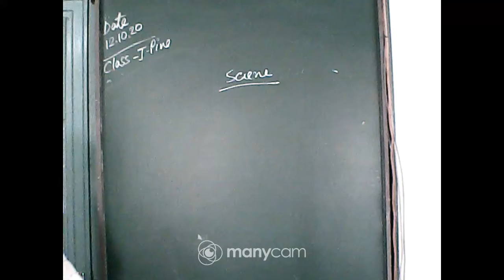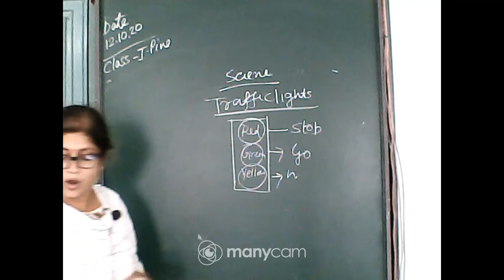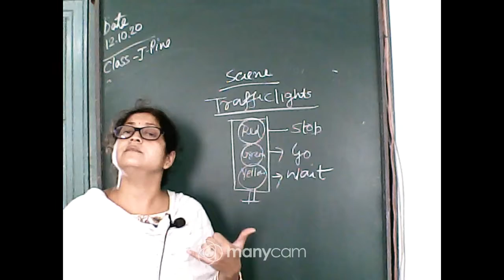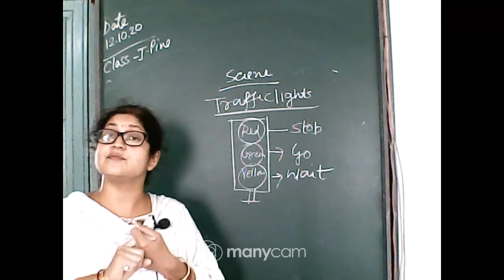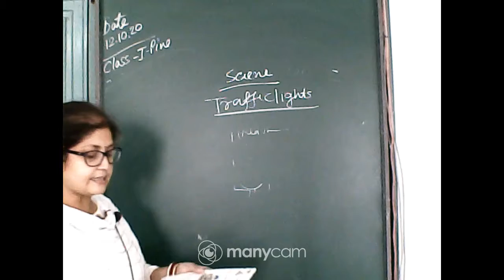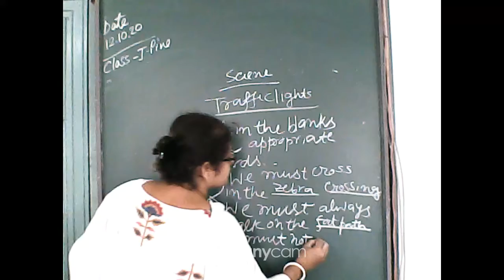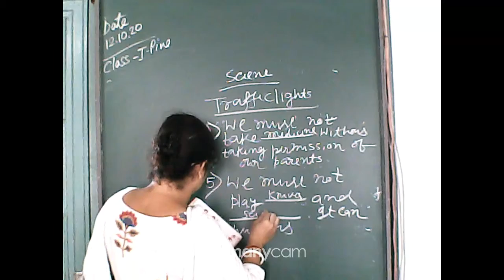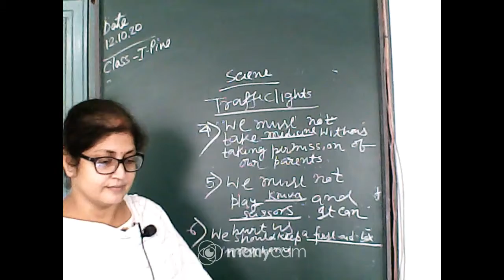CLASS I SCIENCE LIVE